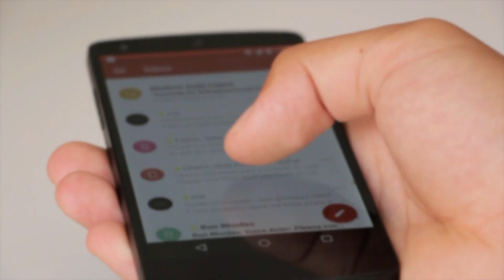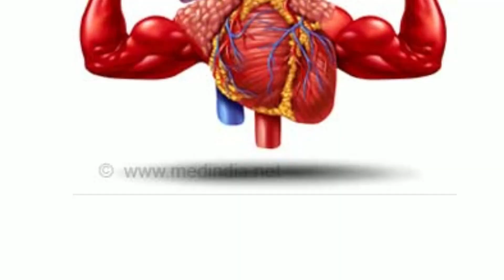Cardiac Rehabilitation:-Keep four things in mind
In this video, we will discuss the importance of focusing on 4 key things for cardiac rehabilitation in order to prevent any further heart-related complications. It is crucial for heart patients to pay attention to these aspects to ensure a healthy recovery and reduce the risk of future illnesses. Watch this video to learn more about how you can take care of your heart health and lead a better quality of life.

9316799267 and 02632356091(call time 9am to 6pm -monday to Saturday )
DM CARDIOLOGIST

3:30pm to 5:30 pm in afternoon Daily(Excluding Sunday)

Halar road,

Valsad
For appointment:-
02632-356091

Vapi:-
21ST CENTURY HOSPITAL